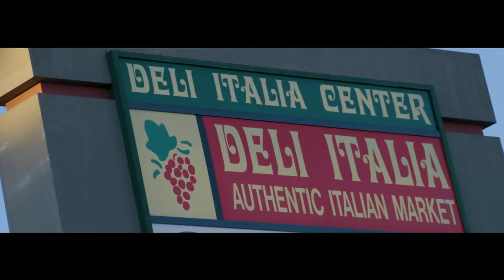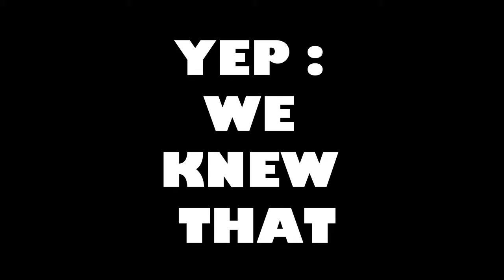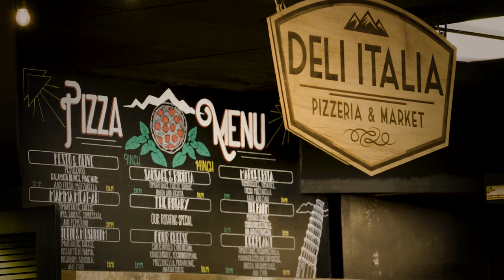LaDawn on Location at Deli Italia